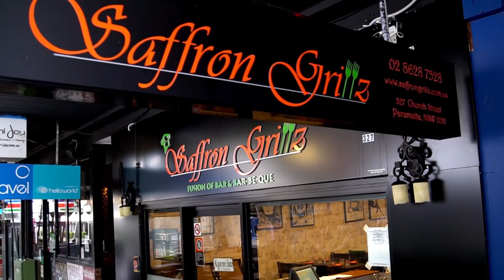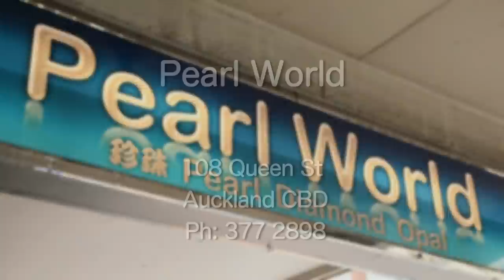THE EVENT (TV Show) S1 E1 - Mrs India NZ 2017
TV2 AUSTRALIA brings you the most popular event news that are exciting and showcase the magical moments happening at the events. Our presenters will travel around Australia, get close to the fantastic events, interview the organiser and the audience. TV2 will not only show you the scenes but also behind the scenes of the fun, glamorous and classy events. In this program you will get more close to Mrs India New Zealand beauty pageant.